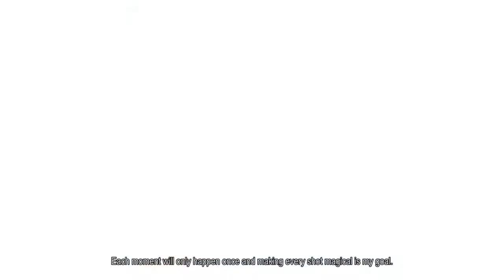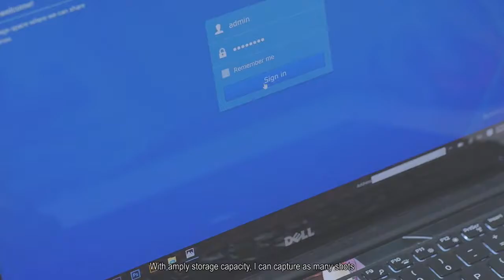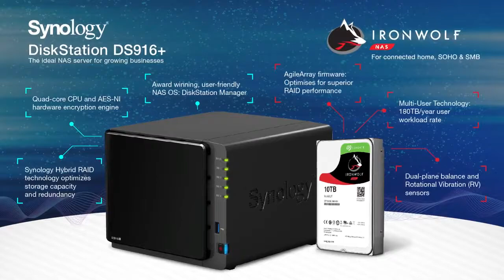Seagate x Synology Interview - Gary Choo Mandarin